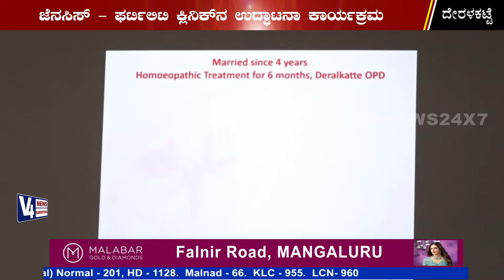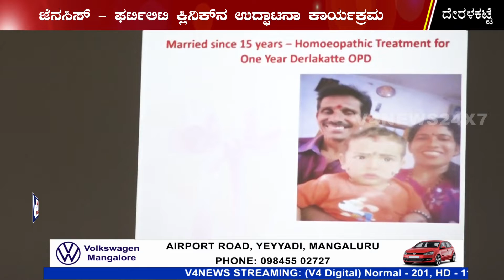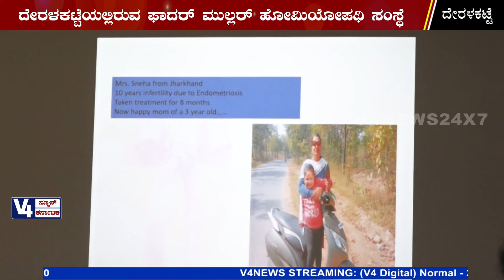FATHER MULLER HOMOEOPATHIC MEDICAL COLLEGE || INAUGURATION OF ‘GENESIS’ - FERTILITY CLINIC